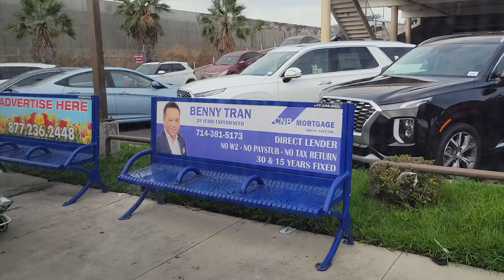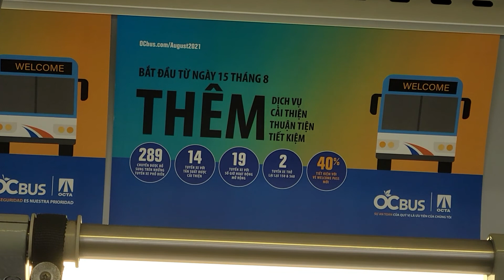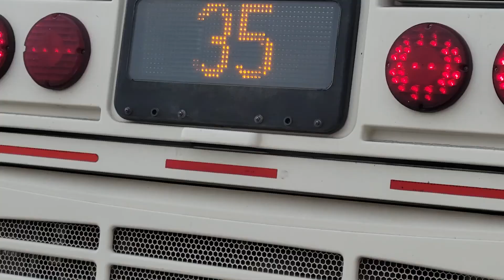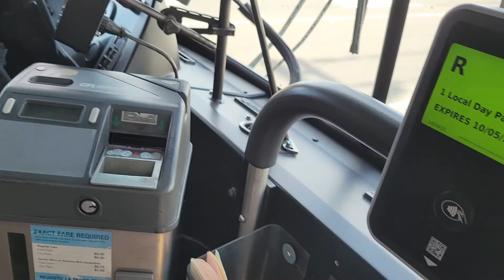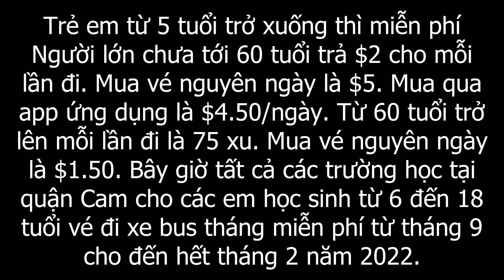Taking OCTA bus to Little Saigon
Đi xe buýt ra phố Bolsa